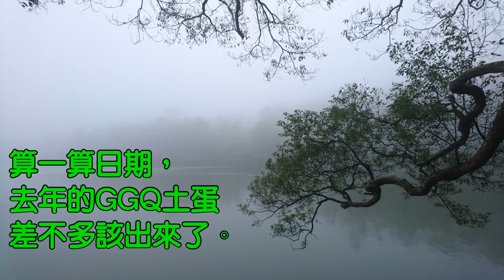剝開24顆大王花金龜土蛋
本紀錄片為自已經驗，且本人也沒養多久所以參考就好。如有與你觀念與經驗不同地方也只是依這次經驗所述，僅提供各位參考。
因參考了網路上文章與討論中所提及的一項觀點，就是「將土蛋提早從泥土中取出來，放置於全乾與通風的環境中可以減少羽化後鞘翅燕尾、水泡、壓痕的情況發生。」，所以這一些土蛋大概在將幼蟲換入泥土容器後1個月挖出來，並放置於如影片一開始的方盒內，再等待5個月後進行開挖。
其中有5顆提早開洞觀察，每次觀察後用泥土將開口補起來，最後有開洞的有2隻羽化不全死亡其餘正常；沒有開洞的19顆蛋打開後死亡5隻。但兩者存活個體蟲體很輕、活力很差，推測有點脫水，雖然移置較潮溼、通風的環境中仍陸續有出現死亡的情況。
檢視土蛋過後，發現土蛋內非常乾燥，幼蟲皮與蛹皮也都乾燥磨碎後呈現粉塵狀。因此若是筆者還有機會再養的話，對於土蛋的照顧方式會稍作調整，會改放置於「稍微」有濕度的環境中而非乾燥。

歡迎分享文章與影片，但是請勿將影片下載上傳至其他地方。